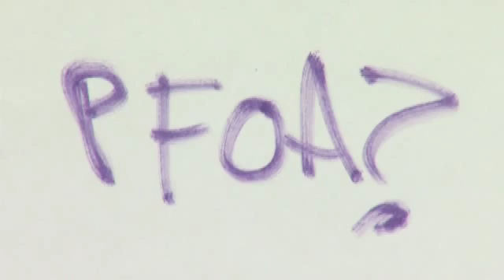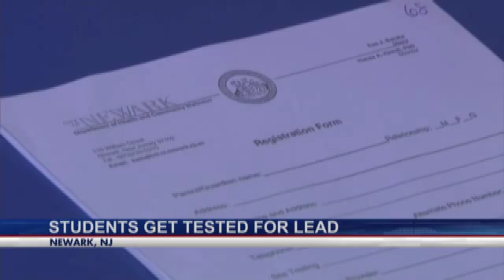U.S. Senator pushes for legislation, funding to fix water crisis